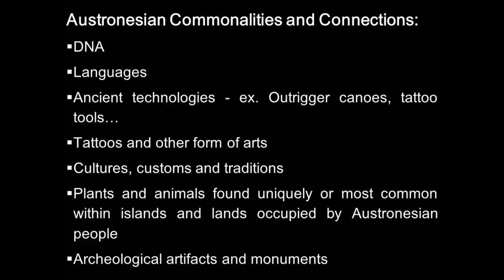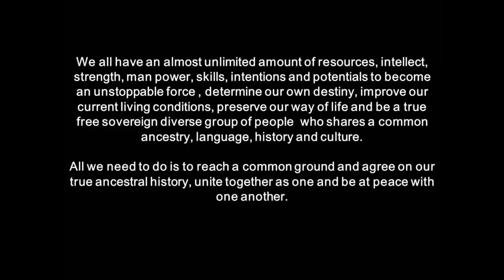TOA Austronesian Unity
TOA (Tribes Of Austronesia/Warrior Strength Courage) Movement. It's not just cultural, it's political, economic and the truth liberating all of our people one island at a time.

Check us out on Facebook: Austronesian Unity and T.O.A. Tribes Of Austronesia.